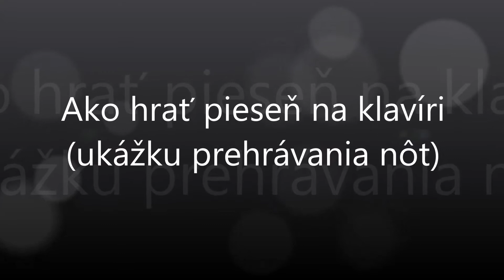Od Tábora až k nám | Notissimo.sk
Ako hrať Od Tábora až k nám - ukážka prehrávania nôt na portáli Notissimo.sk.